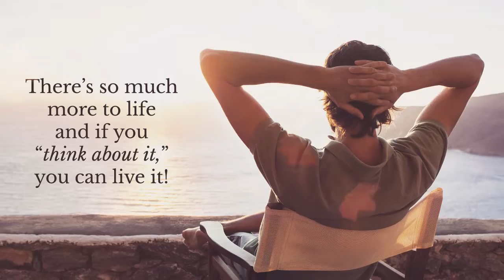Things To Think About by Tim Dingus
Things To Think About

For One Minute

Tim Dingus